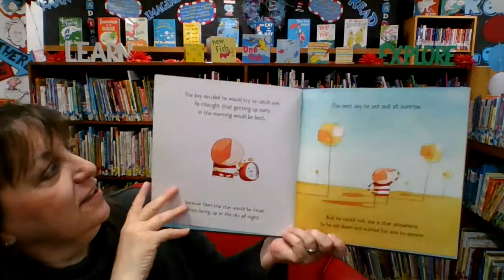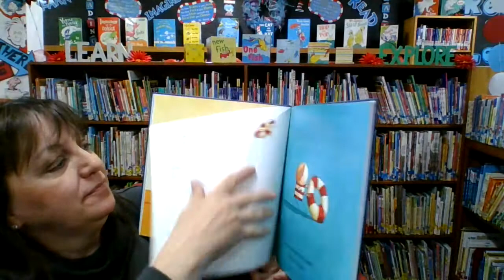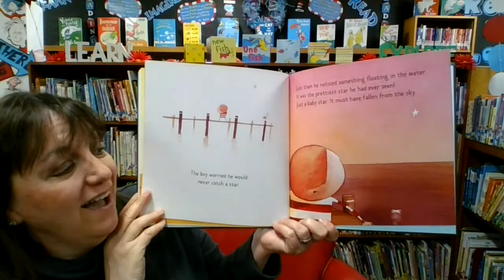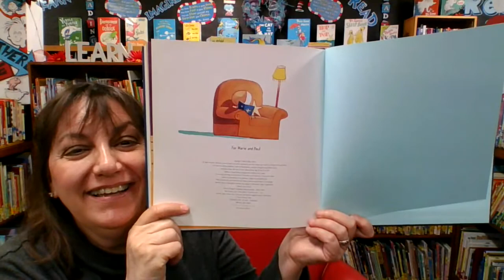Storytime with Mrs. K: How to Catch a Star by Oliver Jeffers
Would you like a star for a friend?  The boy in this story did! I love the pictures in this book, I hope you do, too!
Publisher: Philomel Books
Published: 2004
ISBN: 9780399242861